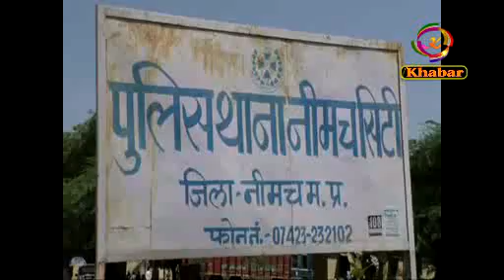सिटी पुलिस की बड़ी कार्यवाही, 01 क्विंटल डोडाचूरा के साथ पंजाब का तस्कर गिरफ्तार।